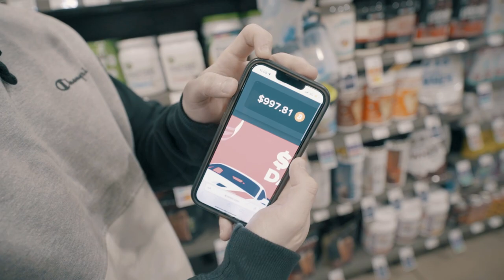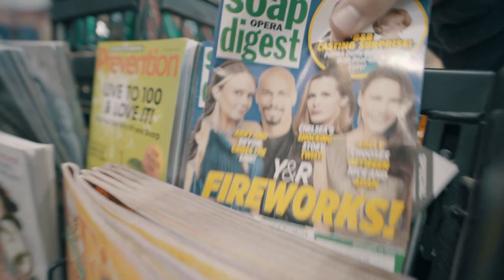GROCERY SHOPPING WITH THE BOYS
sorry, i know it's been a minute.

here we explore the infinite wonders of grocery shopping with Logan and JT.